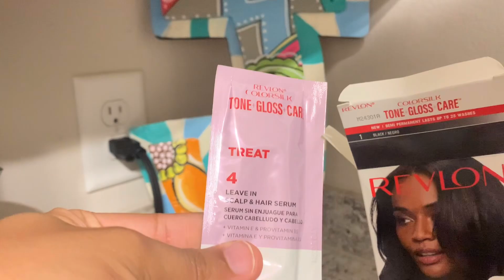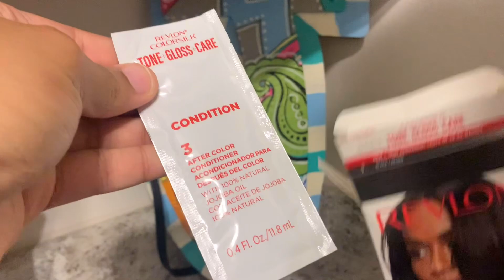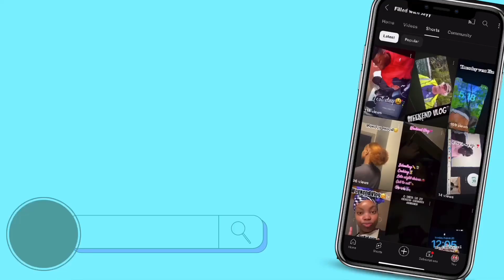Dye my hair BLACK with me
fypシ It was time for a change, needed something different so here it is! hairvideo I hope you all enjoyed this video I know I haven’t posted an actual video in forever so here you all go!